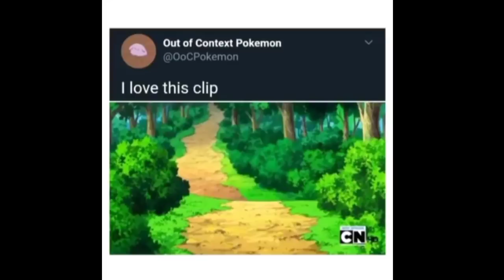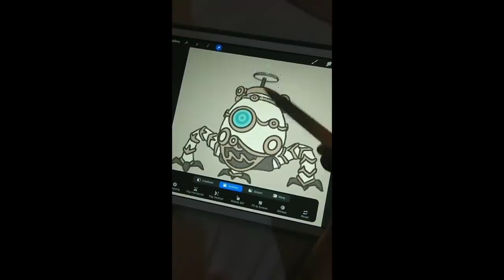Nintendo Memes Of January 3.0 2021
grub hub guy got in smash tho

Wretched fool!

Is pika busted?

Wait, it's all Mario galaxy?